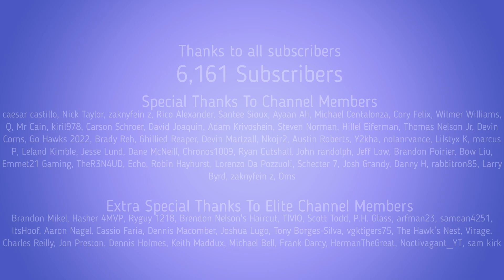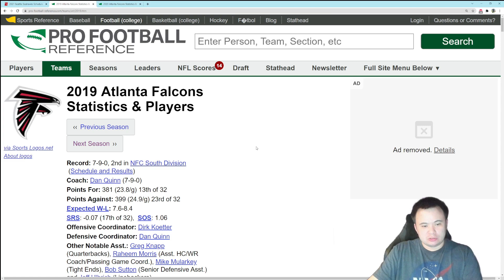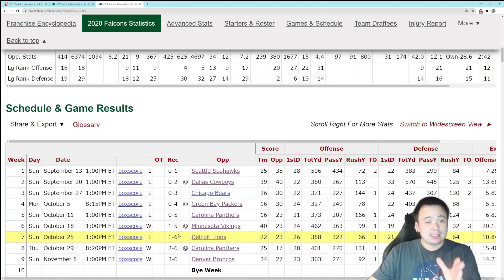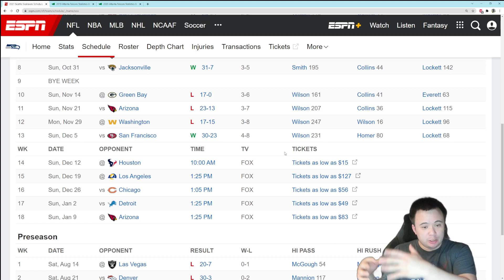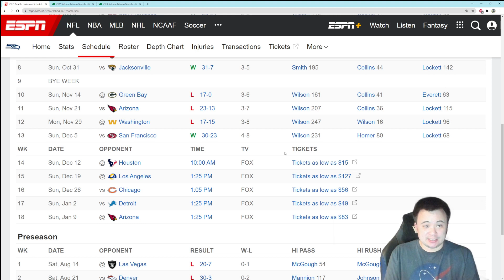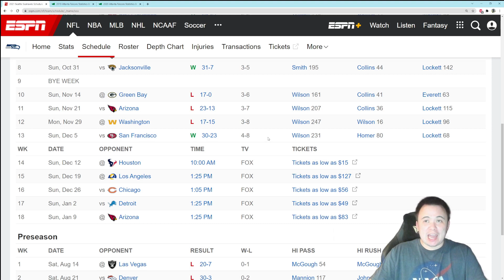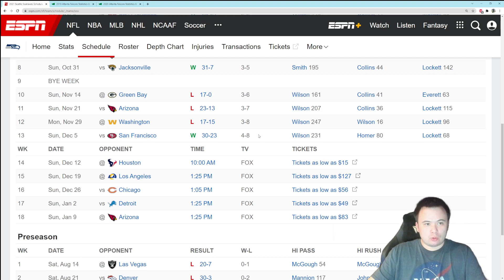The Seattle Seahawks may close the season out strong. But is that a good thing?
The Seahawks might finish the 2021 season 5-1 just on the basis of their very weak schedule. Don't fall for it, and don't forget the big problems this team has.